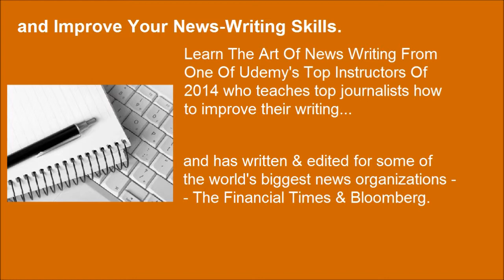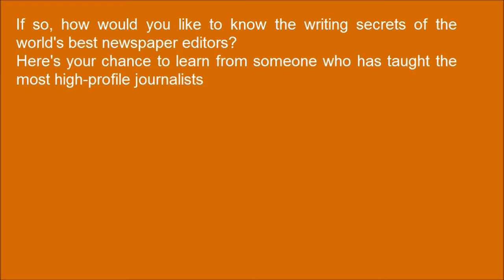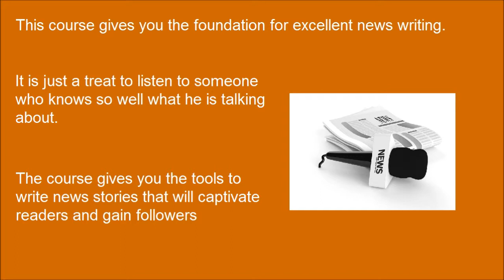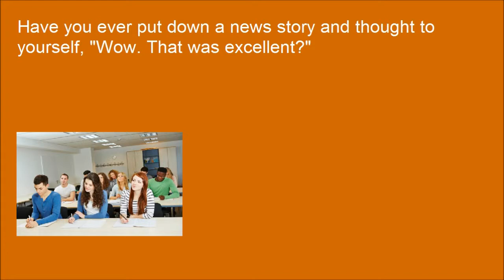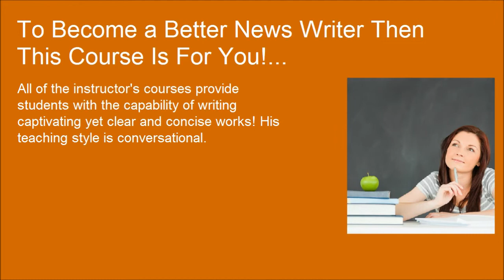Learn How To Write News Articles For Newspaper That Will Captivate Readers and Improve News Writing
Learn How To Write News Articles For Newspaper That Will Captivate Readers and Improve Your News-Writing Skills.

LEARN THE ART OF NEWS WRITING FROM ONE OF UDEMY'S TOP INSTRUCTORS OF 2014
And from an instructor who teaches top journalists how to improve their writing and has written and edited for some of the world's biggest news organizations -- including The Economist, the Financial Times and Bloomberg News.

Ever dreamed of becoming a news journalist for a top national or international newspaper?
Or maybe you're looking to sharpen your news-writing skills to the level of the world's best reporters and editors?

Perhaps you're a blogger who wants to learn how to present news articles in a more professional way?
If so, how would you like to know the writing secrets of the world's best newspaper editors?

Here's your chance to learn from someone who has taught some of the most high-profile journalists in the world how to improve their storytelling.
This course provides working and aspiring journalists with the core news writing skills needed to write news for the world's leading newspapers.

The lectures guide students through the core pillars of an effective news story--from the lead paragraph through to the proper illustration and contextualisation of news.

The lectures run for an hour, after which students and practitioners of journalism will be able to structure a news article with ease and precision for any of the world's top publications.

This course gives you the foundation for excellent news writing. If you're keen to learn writing for business and other purposes, please check out my SECRET SAUCE OF GREAT WRITING and WRITING WITH FLAIR: HOW TO BECOME AN EXCEPTIONAL WRITER course.

The student requires only notepaper or a laptop to take notes and carry out the exercises

What are you going to get from this course?
By the end of the course, students will know exactly how to write news articles that appeal to the world's top newspapers

The course is intended for working or aspiring journalists of any ability. It will mostly benefit journalists with an ambition to write for the world's best-selling newspapers